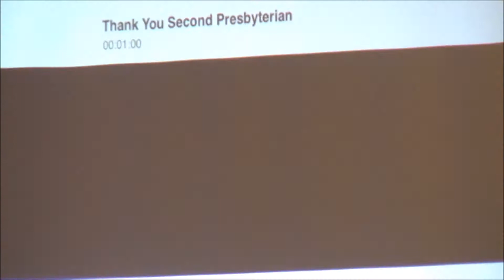Buckhorn Children & Family Services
The Moment for Mission on 09Aug’15 at Second Presbyterian LexKY was given by Jeff Herald, Director of Programs, Buckhorn Children & Family Services.

To show our appreciation for what Buckhorn C&FS continues to do for the youth in Kentucky, Second's pastor, Dan Hans, handed Jeff a cheque for $31,625. Buckhorn C&FS will use the donation towards their Riverbend Division of Developmental & Intellectual Disabilities program.

“We feel an enormous responsibility to make sure that all of Buckhorn’s children have every opportunity to learn in a safe, nurturing, and caring environment. It is heartwarming and inspiring to witness the incredible support that Buckhorn and the children receive from our Buckhorn Family; you the donors! Please keep the children and staff who work with the children in your prayers.”, Buckhorn Children & Family Services.